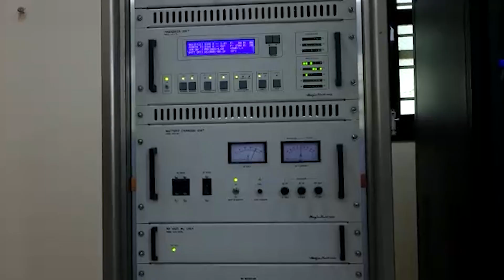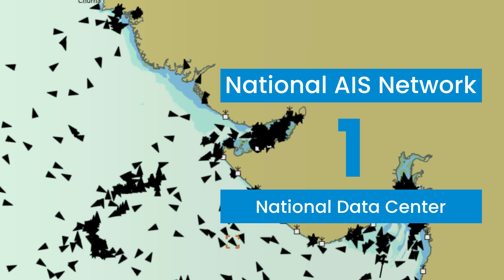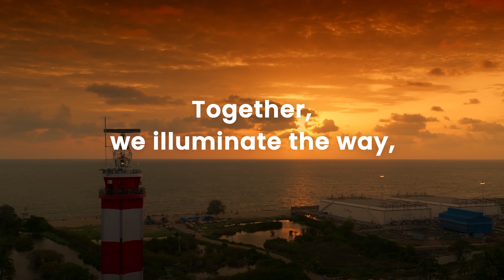What Does DGLL Really Do? The Truth Behind India’s Lighthouse Guardians!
Ever wondered who keeps India’s vast 7,500 km coastline safe for ships and sailors?
Welcome to the world of DGLL – Directorate General of Lighthouses and Lightships, India’s unsung maritime guardians! From operating historic lighthouses to installing modern navigational systems, DGLL plays a vital role in ensuring smooth and safe sea routes across the nation.

Welcome to the Official YouTube Channel of DGLL (Directorate General of Lighthouses and Lightships)!

🔹 Guiding Mariners, Ensuring Safe Navigation 🔹
The Directorate General of Lighthouses and Lightships (DGLL) is responsible for the development, maintenance, and management of lighthouses, lightships, and other marine navigational aids across India's vast coastline. Our mission is to ensure the safety of seafarers by providing reliable navigation aids and modern maritime solutions.

📌 What You’ll Find on Our Channel:
✅ Insightful videos on India's iconic lighthouses & their history
✅ Technological advancements in marine navigation
✅ Safety measures & best practices for maritime travel
✅ Updates on DGLL projects & initiatives
✅ Educational content for marine professionals & enthusiasts

Join us in exploring the rich maritime heritage of India and the cutting-edge innovations that keep our seas safe.